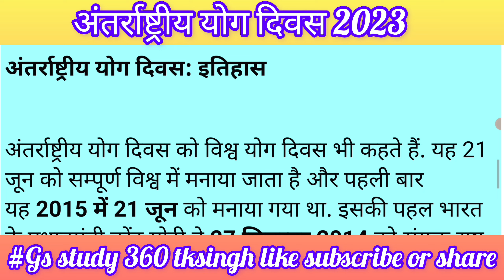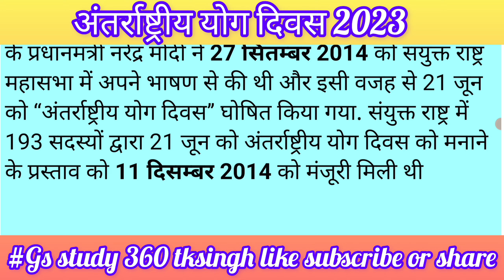9th international yoga day yoga day 2023 theme antarrashtriya yog divas अंतर्राष्ट्रीय योग दिवस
9th international yoga day yoga day 2023 theme antarrashtriya yog divas अंतर्राष्ट्रीय योग दिवस
 Patanjali Aloevera Juice, Natural Personal Care